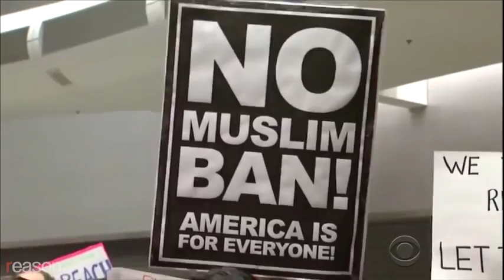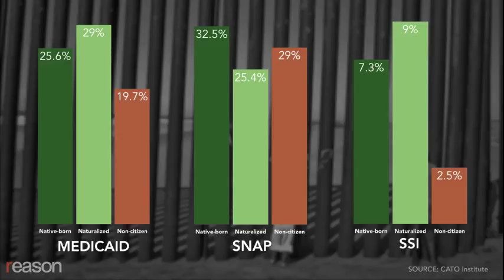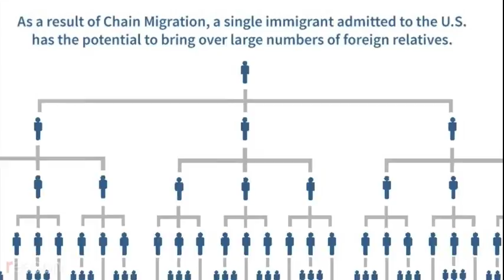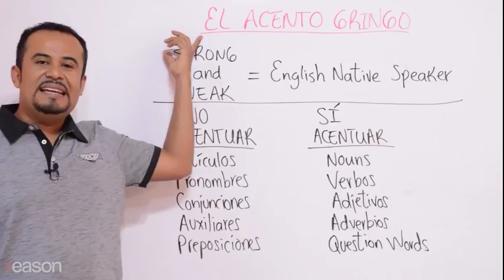Nick Gillespie: Best arguments to win over anti-immigration debate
ReasonTV